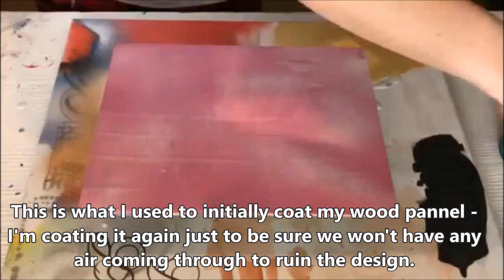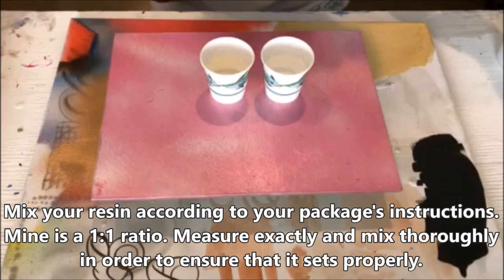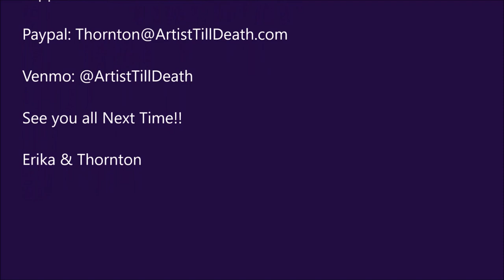EASY CELLS, GOLD VEINS!! Valentines Day Pour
Hey guys! We have been really excited about the giveaway and hope you have all decided to enter.  After all, you never win 100% of the chances you don't take.  It's no purchase necessary so why not!?

Anyways, we did this quick pour after the gold, white and pink test piece in a previous video inspired us.  I hope you all enjoy it.

As, usual, please comment your questions and I will answer them.

If this piece inspires you, please send us your results or tag us in your videos, IG posts and FB posts.  We love to see what you create!

This piece will be available for purchase.